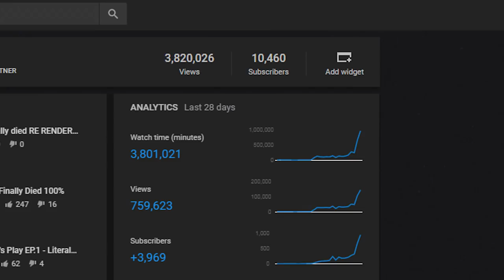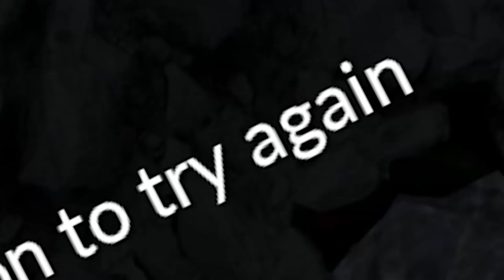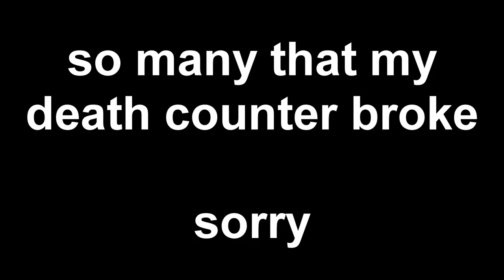[Overgrowth] Let's Play EP.2 - Officially Broke My Death Counter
I've never died more times on a single level in any video game.  This was of course entirely my fault but still...

Some have started asking about a PayPal for one time donations, so my PayPal email is below, and thank you guys so much for the support: